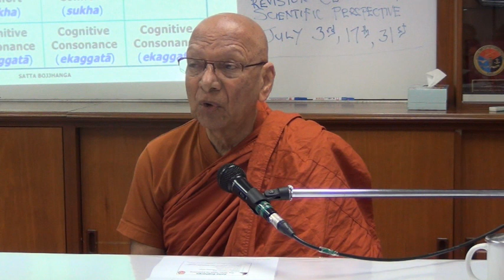Satta Bojjhaṅgā Part 4: Samādhi – Mental Equilibrium & The 4 Jhāna’s by Bhante Punnaji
For the original complete presentation:
BHANTE PUNNAJI on "SATTA BOJJHAṄGĀ"
26th June 2017